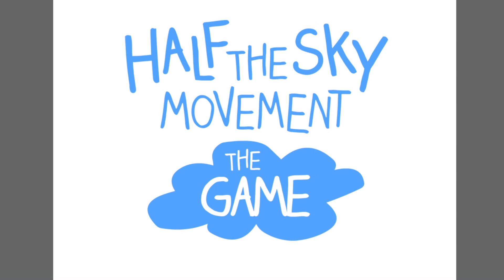Half the Sky Movement: The Game Preview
Half the Sky Movement: The Game is inspired by the book "Half the Sky: Turning Oppression into Opportunity for Women Worldwide" by Pulitzer Prize winning-authors Nick Kristof and Sheryl WuDunn. It brings players first to a small village in India to meet Radhika.  As Radhika progresses, players will unlock real-world giving opportunities that mirror actions in the game. Combining these gifts with matching donations from sponsors (such as Johnson & Johnson and Pearson), this unique Facebook game converts players to activists and participants in the movement. Much more than a game, it aims at real change enabled by technology and the power of play.